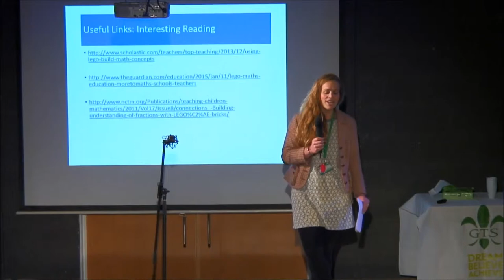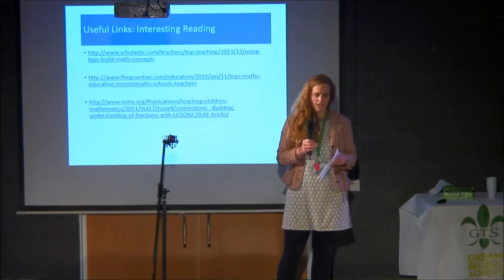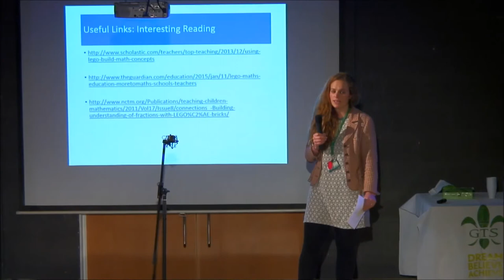Mounce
Mrs. Mounce shares with teachers what Learning Support Assistants really want at Teachmeet North Devon.